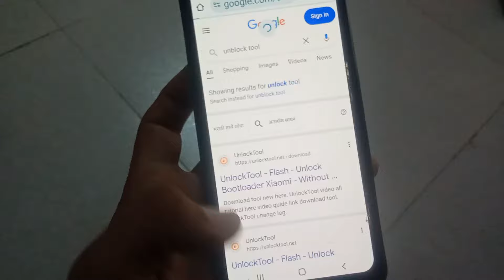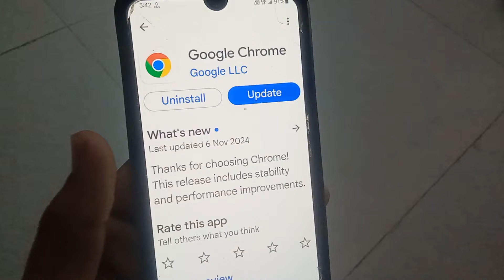Unlock Tool Verifying you are human. this may take a few seconds Problem Solve